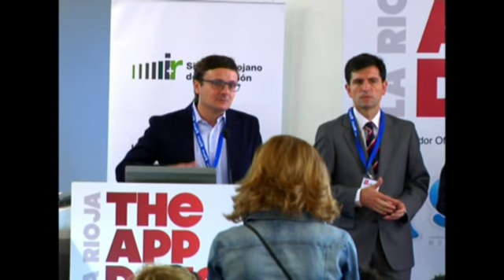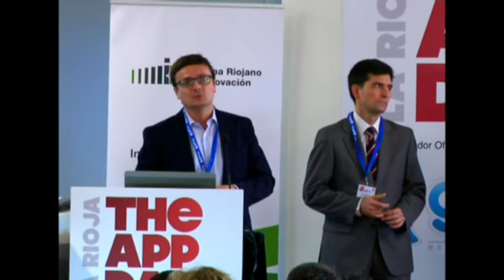Bienvenida y presentación de The APP Date La Rioja 2014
Javier Erro Urrutia - Consejero de industria, innovación y empleo.
Ignacio Gurría de la torre - Director General de JIG.
Josu Aedo - Vicerrector de la UNIR.
Manuel Herrero Martín - Director de Telefónica de La Rioja.